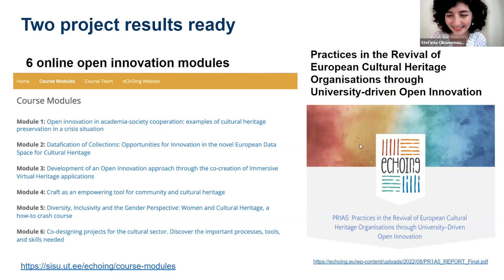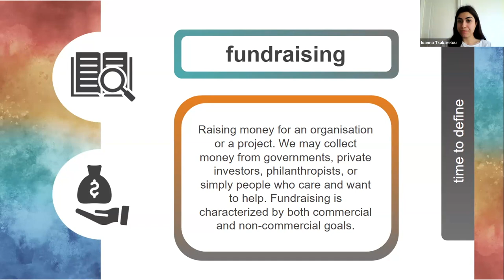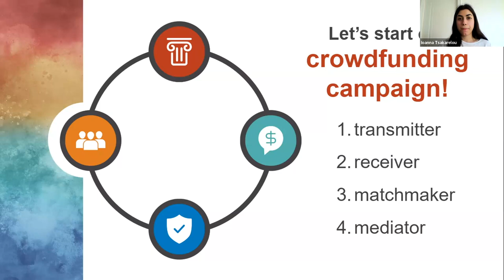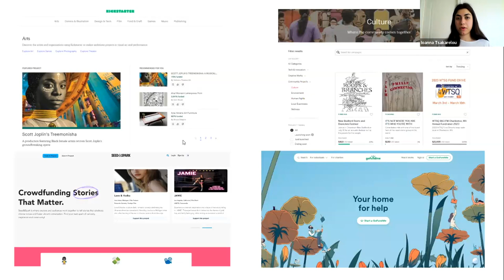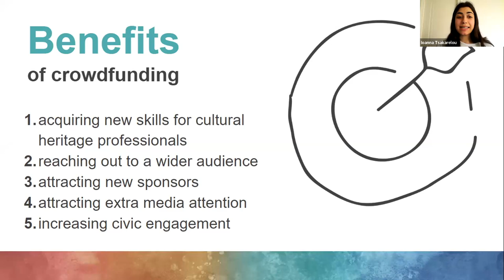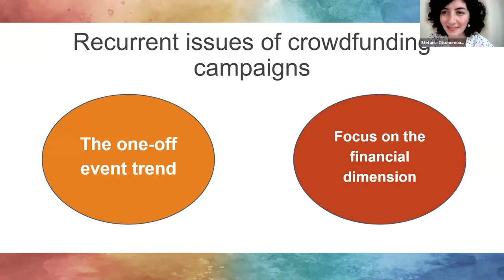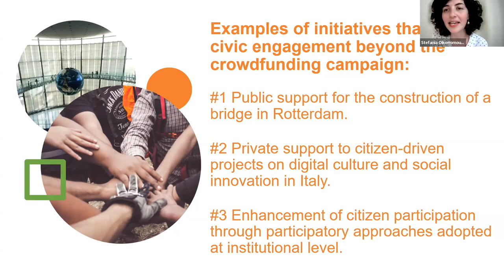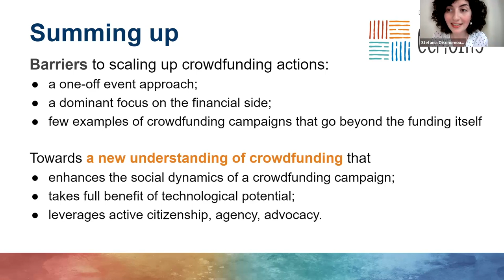Introduction to crowdfunding for cultural heritage: possibilities, aims and examples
Webinar #1 in the series "Fundraising for cultural heritage: from donations to crowdfunding and the role of citizen engagement"
A webinar organised and hosted by Web2Learn, for the eCHOIng project
Have you ever wondered how crowdfunding can enhance civic engagement in cultural heritage?
Are you thinking of setting up a crowdfunding campaign but you don’t know where to start with?
What do you need to consider to ensure sustainability of your crowdfunding campaign?

An introductory webinar to present key concepts, tools and objectives of crowdfunding for cultural heritage as well as citizens’ role in enhancing the social value of crowdfunding campaigns. The event is addressed to cultural heritage professionals and stakeholders of the cultural heritage sector, from civil society to businesses and academia.

Introduction: Stefania Oikonomou, Web2Learn 0:00
Ioanna Tsakarelou, Web2Learn.“Setting up a crowdfunding campaign: aims, tools and outreach". 4:26
Stefania Oikonomou, Web2Learn. “Making the most out of the social dimension of crowdfunding”. 24:41

Host: Katerina Zourou, Director, Web2Learn.

This webinar is part of the EU-funded project eCHOINg (Recovery of cultural heritage through higher education-driven open innovation,
This project has been funded with the support of the Erasmus+ programme of the European Union. The European Commission’s support for the production of this content does not constitute an endorsement of the contents, which reflect the views only of the authors, and the Commission cannot be held responsible for any use which may be made of the information contained therein.